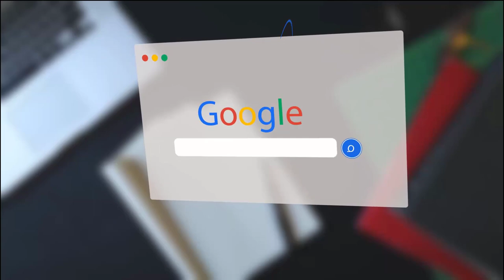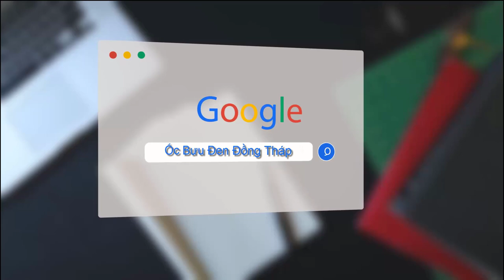Cung cấp ốc bươu giống uy tín chất lượng khu vực Phía Nam | Trang Trại Ốc Bươu Đen Đồng Tháp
Nông dân ở miền Tây nhận giống ốc bươu tăng thu nhập | Thu nhập gấp 10 lần làm lúa
Mr Hoàng 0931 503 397
Trải nghiệm trang trại ốc bươu đen 15.000m2 ở Đồng Tháp | Đây là loại ốc bươu đen dùng để làm món nhậu hoặc làm ốc nhồi thịt trứ danh nhất của Đồng Tháp
Ốc bươu đen giống | Mua ốc bươu giống ở đâu uy tín | Nông dân làm giàu tư nuôi con độc lạ ở Miền Tây
Mua ốc bươu giống ở đâu
Đăng Ký Theo Dõi Kênh Miễn Phí  :
 Kỹ thuật ốc bươu đen thương phẩm
1. Chuẩn bị ao nuôi
 Độ sâu mức nước trong ao 0,5 - 1,0 m. Bờ ao thiết kế cao hơn mức nước tối thiểu là 0,5 m. Đáy ao bằng phẳng, dốc về phía cống tiêu nước. pH: 6,5 - 8.
Thả bèo lục bình làm vật bám cho ốc, diện tích thả bèo chiếm 1/4 diện tích ao nuôi. Làm khung ngăn bèo không để bèo phát triển lan ra quá diện tích cần thả bèo.
2. Chọn và thả giống
Chọn ốc giống đảm bảo chuẩn chất lượng, khoẻ mạnh, không bị sứt vỏ, dập vỏ, màu sắc tươi sáng, không có rong rêu bám. Kích cỡ ốc giống từ 0,2 - 0,5 g/con trở lên. Giống được vận chuyển bằng phương pháp giữ ẩm. Cần thả ốc đúng kỹ thuật để tránh hao hụt. Mật độ giống thả nuôi  trong ao là 100-300 con/m2.
3. Chăm sóc, quản lý
Thức ăn cho ốc bươu đen là các loại Rau xanh, bèo, ngũ cốc. Ốc bươu đen có tập tính vừa sống nổi vừa sống đáy, di chuyển chậm và thường phân bố không đều trong ao nuôi. Thức ăn xanh để nguyên cả cây, lá, không băm nhỏ vì ốc có tập tính bám, nó thường  bám dưới mặt lá để ăn. Mỗi ngày chỉ cho ăn thức ăn tinh 1 lần. Lượng thức ăn được điều chỉnh theo khả năng ăn của ốc, khoảng 0,5 - 1% khối lượng ốc trong ao.
4. Thu hoạch
Ốc bươu đen sau khi nuôi từ 3 - 4 tháng đạt 25 - 30 con/kg thì có thể tiến hành thu hoạch. Tuyển bắt những con to (buổi sáng ốc thường nổi lên bám vào lá sắn, dễ bèo để ăn nên việc thu hoạch rất dễ). Sau khi thu tỉa ốc to, ta có thể thả bù ốc nhỏ.

Kỹ thuật cho ốc bươu sinh sản và ươm ốc giống
1. Chuẩn bị ốc bố mẹ
Ốc bố mẹ được chọn từ ốc thương phẩm, chọn ốc khỏe mạnh, kích cỡ trung bình 25-30 con/kg, ốc có màu đặc trưng của ốc bươu đen.
Tỷ lệ thả đực cái 1:1 .Mật độ nuôi thuần dưỡng có thể từ 20-30 con/m2 hoặc có thể nhiều hơn. Độ sâu mực nước nuôi từ 0,5 đến 0,8m.
2. Chuẩn bị bể cho ốc sinh sản:
a. Cho ốc sin sản trong ao
Ao nuôi ốc sinh sản cần có lục bình cập bờ để ốc lên sinh sản.
b. Cho ốc sinh sản trong mùng lưới
Trong mùng lưới tạo các bể đẻ cho ốc bằng lục bình hoặc thùng xốp.
c. Cho ốc sinh sản trong bể bạc
Chuẩn bị bể bạt, kích thước 3mx4mx1m, giữa bể bố trí các bụi lúc bình có kích thước 1,5m x 0,7m x 0,6m tạo điều kiện giống môi trường tự nhiên để ốc sinh sản. Trên bể làm máy che bớt ánh nắng để hạn chế tăng nhiệt độ nước trong các bể. Cấp nước vào bể với độ sâu 0,3 m, trong bể thả bèo với diện tích 2/3 bể.
3. Thu và ấp trứng
Quan sát hoạt động sinh sản của ốc, hàng ngày thu các chùm trứng ốc đã sinh sản, rửa sạch, rồi cho vào bể ấp.
Chuẩn bị 1 thùng xốp 0.5x0.3x0.3 để làm bể ấp. Cho nước tầm 10cm vào bể ấp. Dùng các khây chén để vào bể ấp và xếp trứng lên các khây chén đó. Hàng ngày xịt nước giữ ẩm cho trứng. Ngày xịt 3-4 lần, mỗi lấn cách nhau 6 tiếng.
Sau 11 ngày ấp, trứng chuyển sang màu xám tro, sau 14 ngày ấp trứng bắt đầu nở. Khi sắp nở, trứng ốc có hiện tượng trương ra, vỏ ngoài vở ra, chỉ còn thấy lớp màng trong suốt nhìn thấy được ốc con bên trong. Khi trứng nở hoàn toàn ốc con sẽ tự động bò xuống nước và bắt đầu kiếm ăn.
4. Chuẩn bị mương và vèo ương:
Vèo được làm bằng lưới cước, kích thước vèo: 1m x 0.5m x 1 m. Vèo được bố trí đáy sát mặt đáy mương, phần mặt vèo cách mực nước khoảng 20 cm, trong vèo thả lụt bình, bèo tai tượng khoảng ½ diện tích mặt vèo, phía bên ngoài vèo thả lụt bình hạn chế nắng nóng.
5. Ương ốc giống
a. Kỹ thuật thả ốc con
tôm hùm đất